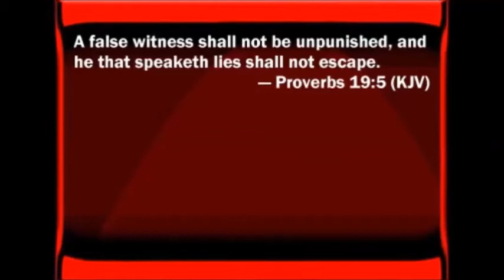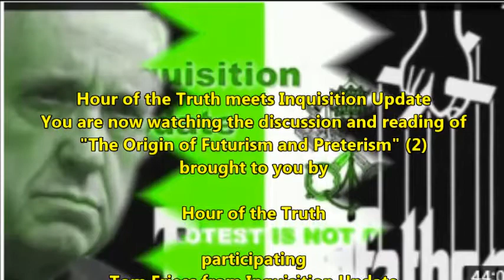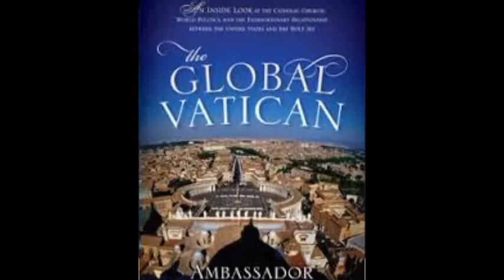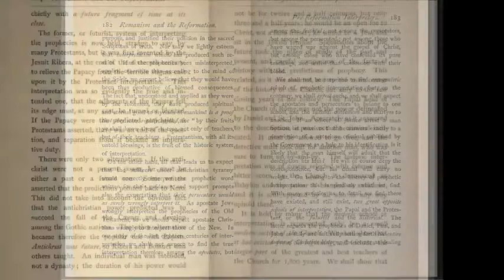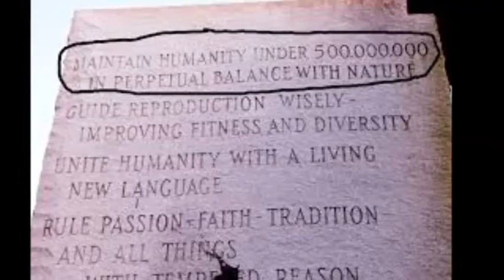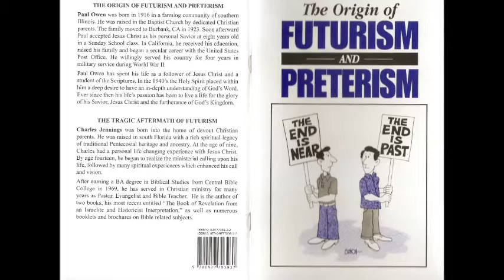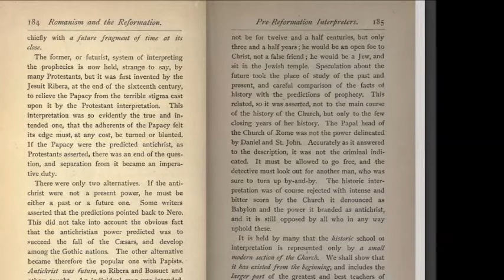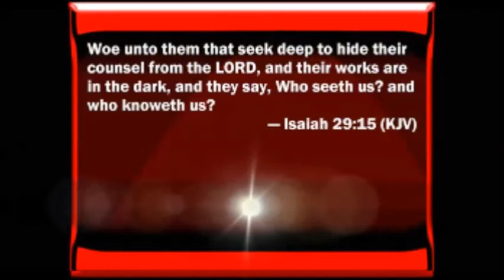Hour of the Truth meets Inquisition Update: the Origin of Futurism & Preterism (2)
This is part 2 of a new video series, the reading and discussion of the booklet "The Origin of Futurism and Preterism". It deals about the greatest deception since the garden of Eden, how the lie of a future Antichrist denies Jesus' first coming and prepares the world for a fake future Antichrist and a fake Messiah.
Bret Norman will join us occasionally.
Book Title:
From Truth in History Ministries Publishing
Tom can be contacted at